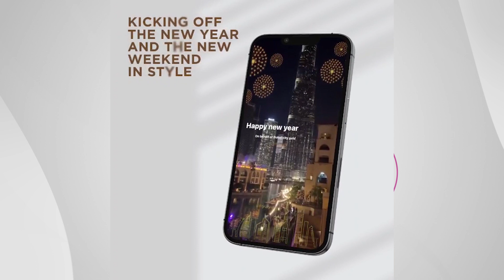യുഎഇയില്‍ നിന്നും ഇന്ത്യയിലേക്ക് പോകുന്നവ‍ർക്ക് 7 ദിവസം നിർബന്ധിത ക്വാറന്‍റീന്‍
യുഎഇയില്‍ നിന്നും ഇന്ത്യയിലേക്ക് പോകുന്നവ‍ർക്ക് 7 ദിവസം നിർബന്ധിത ക്വാറന്‍റീന്‍; പ്രാബല്യത്തില്‍ വരുന്നത് ജനുവരി 11 മുതല്‍, സൗദിയില്‍ പ്രതിദിന കോവിഡ് രോഗികള്‍ 3500 നും മീതെ | ദുബായ് വാർത്ത | ഗൾഫ്‌ സ്റ്റോറീസ്

|| ANTI-PIRACY WARNING ||